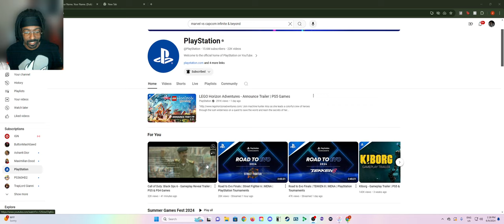Call of duty BO6 - Reveal Trailer (Reaction)